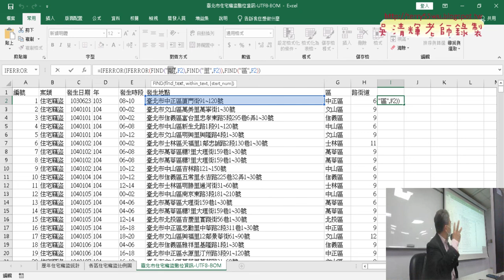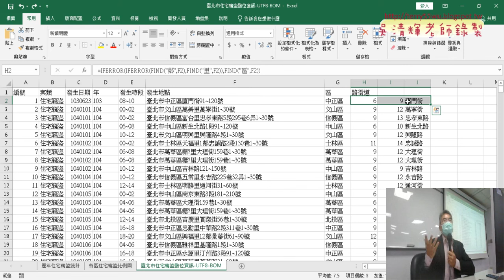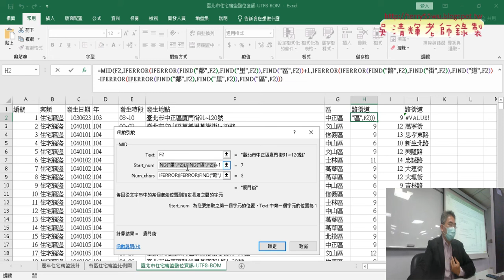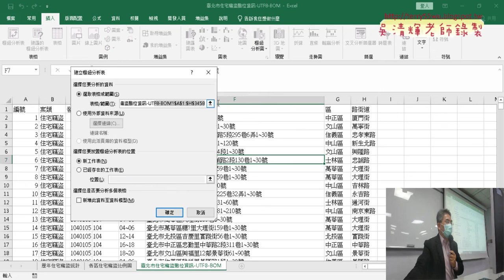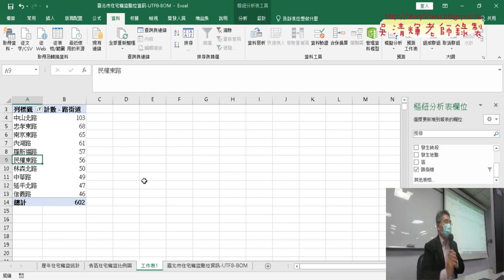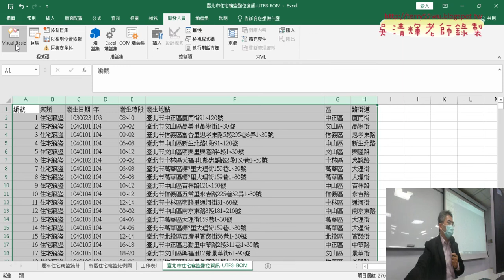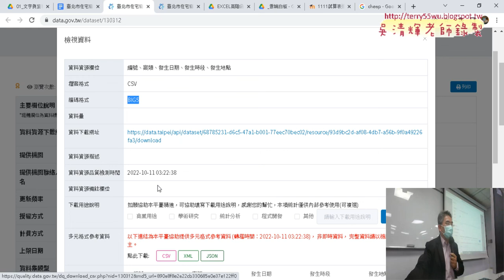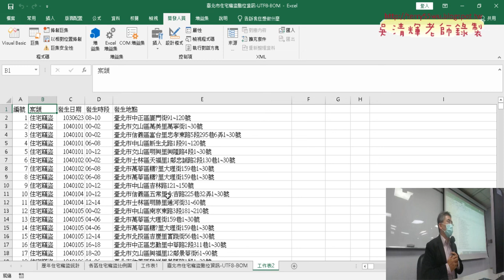02 統計路街道與爬取開放資料